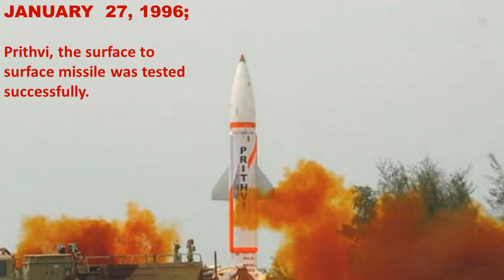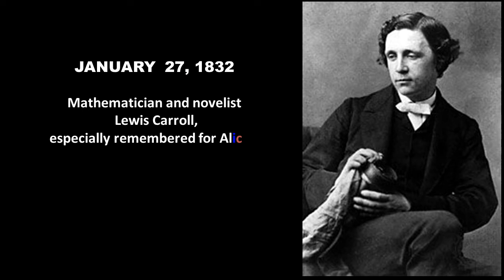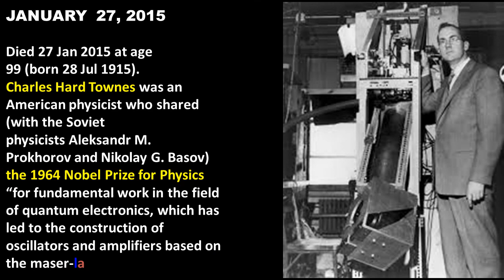IMPORTANCE OF THE DAY - 27th January :: The Most useful video for competitive exams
*।। विद्यादान : श्रेष्ठदान।।*

About Promoter: Mr. Dinesh Katale – Principal - EKLAVYA GURUKUL, Usgaon, Vasai,